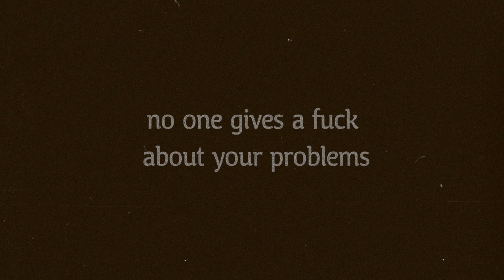No one Gives A F*&k About Your Problems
Its true though.

It is on Apple Music, Spotify and many others!